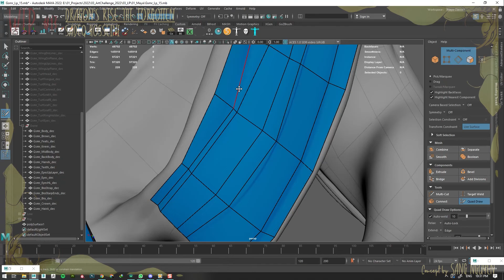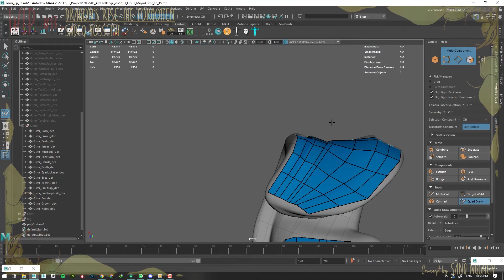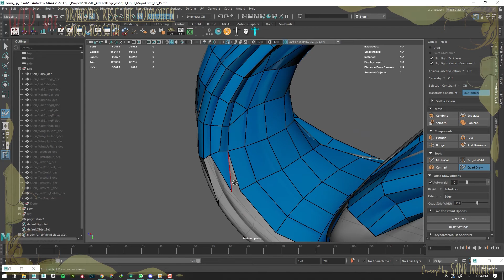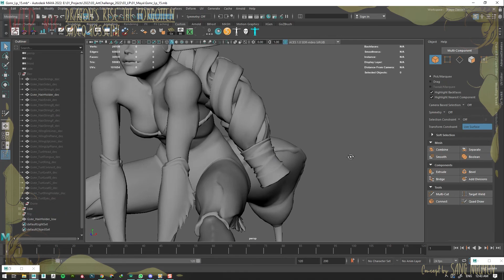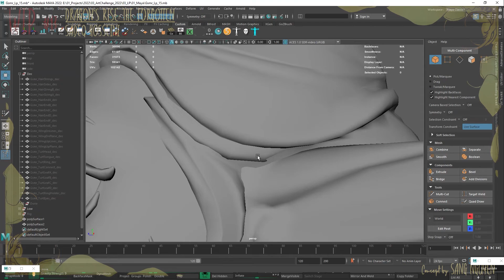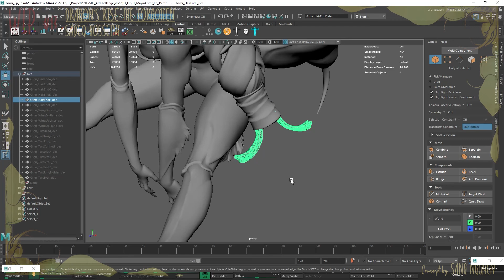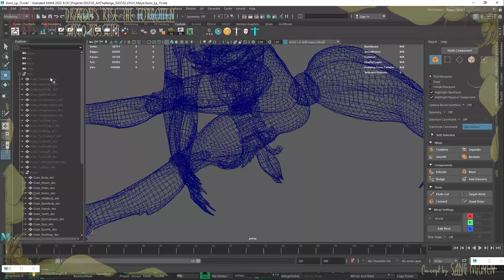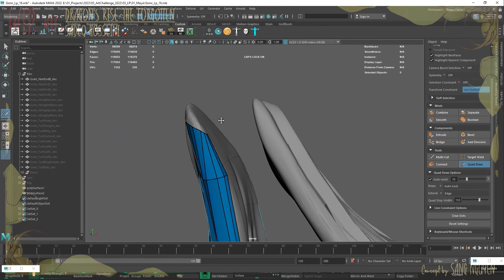Gossamer Mantis Pixie Wip 13 Part II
Wip 13th continue on Low Poly Part II